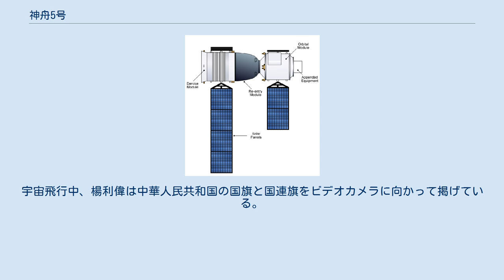神舟5号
神舟5号（しんしゅうごごう、Shénzhōu wǔ hào / シェンチョウ ウーハオ）は、中華人民共和国が打上げた有人宇宙船計画「神舟」のひとつ。
同国初の有人軌道飛行に成功した。
有人宇宙飛行に自力で成功したのは世界でもソビエト連邦、アメリカ合衆国に次ぐ3番目で、42年ぶりとなる。
 神舟5号は2003年10月15日9時（中国標準時）、中国空軍の楊利偉（ヤン・リィウェイ）中佐（当時38歳）1人を乗せ、甘粛省・内モンゴル自治区の境の酒泉衛星発射センターから長征2号F型ロケットによって打ち上げられた。
高度343kmの円軌道を約21時間（14周回）飛行した後、10月16日6時23分（同）に同国内モンゴル自治区四子王旗の草原地帯に着地した。
楊中佐は無事に帰還した。
 打ち上げは胡錦濤が共産党総書記に就任した直後であったため、この就任に間に合わせるために周到に計画されたようである。
一部で、世界には打ち上げは事前に知らされなかったという主張がなされた。
しかしながら、実際に周知されていなかったソ連のボストークと違い、神舟5号の打ち上げは事前に周知されていたことから、この主張は的を射ていないと言える。
それと同時に、このロケットに対する中国の自信が見て取れる。
 神舟5号の打ち上げでは、ペイロードの余裕を生かして、赤外線カメラなどの光学式偵察装置を搭載していたことが明らかとなった。
装置は軌道モジュールに装着されており、帰還モジュールが分離した後も軌道上を周回し、偵察衛星として活用されている。
この技術は神舟4号による実験の成果が現れている。
 大気圏再突入の際に管制官と神舟5号との連絡が取れなくなり、着陸誘導が行えなくなった。
楊利偉中佐は生命の危機に直面したものの、光学方式による誘導に切り替えられ、当初の着陸目標地点より9キロメートルほど離れはしたが、2007年8月13日になって新華社が無事、着陸に成功したことを伝えた。
 神舟5号には国際連合から贈られた国際連合の旗が搭載されており、帰還後は当時の国連事務総長コフィー・アナンに返還している。
宇宙飛行中、楊利偉は中華人民共和国の国旗と国連旗をビデオカメラに向かって掲げている。